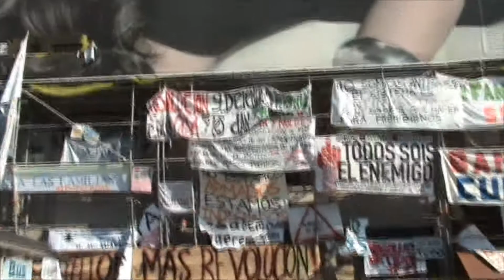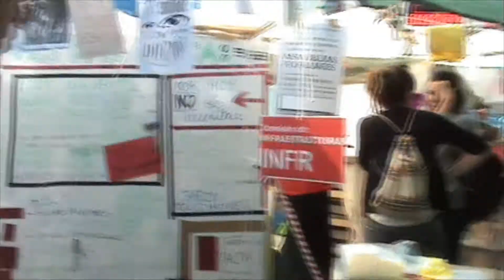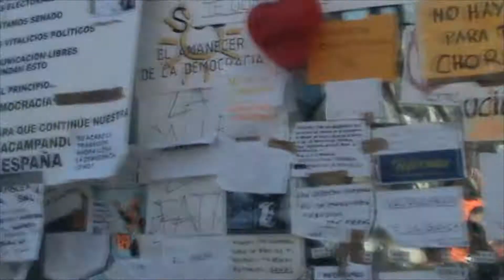Acampada sol + Vetusta Morla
Video sobre la acampada de la puerta del sol en Madrid.